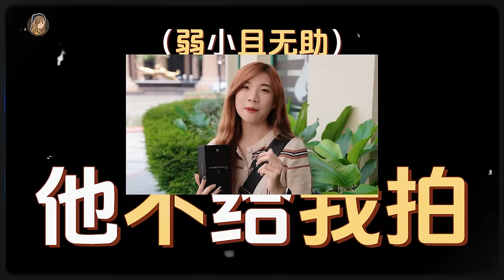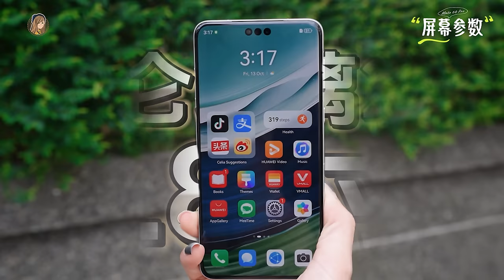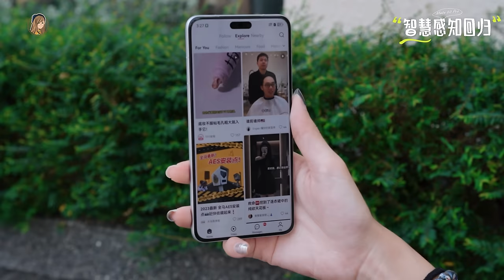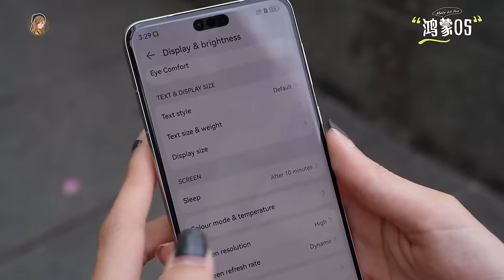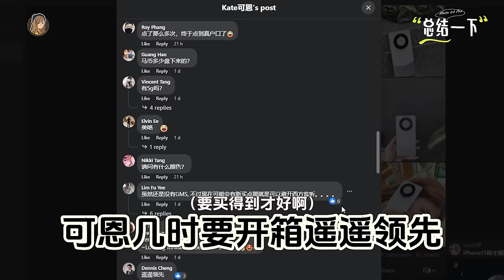马来西亚第一个开箱Huawei Mate60 Pro是我了吧！终于有5G了！白色真的yyds！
你们一直敲碗的遥遥领先终于给我搞到手了！！！
直接快速开箱给你们看 😎

最后一个问题：
所以到底来不来Malaysia啊啊啊啊啊啊 😱